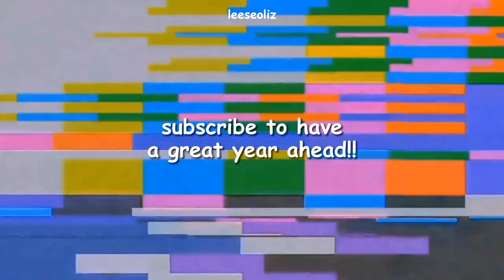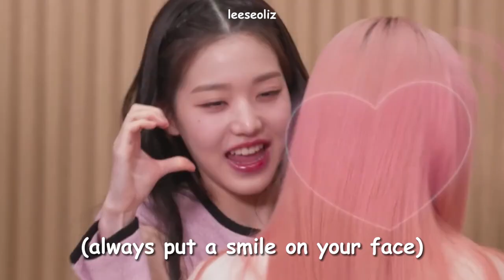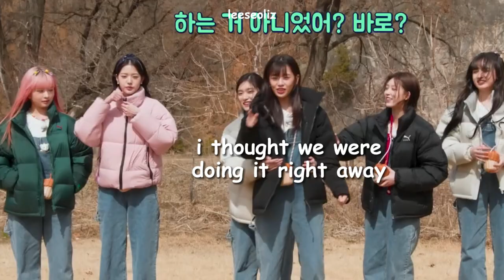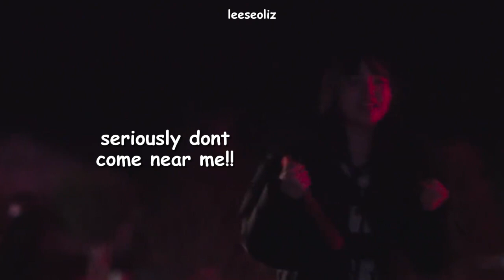ive moments to end 2023 well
Hello dives!!

finally, this year has come to an end, and IVE has gotten stronger 💪🏻! released two top-notch albums and they've captured the hearts of many people! we've been winning this year a lot and have been supporting IVE a lot that they got the award "Album of the Year" at the 2023 Melon Music Awards!

Awards won by IVE this year :
Album of the Year
Best Dance Performance
Most Influential Female Idol
Female Idol of the Year
Best Digital Song
Rookie Artist of the Year
K-Global Best Music Award
Best Female Idol
Best Performance Award - Singer

Am so proud of the girls 😭! let us all support IVE till the end and make them reach milestones!!